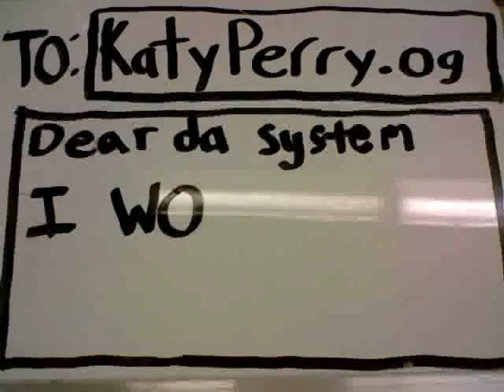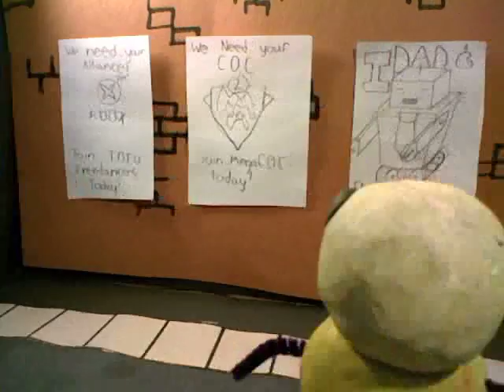Threw It To The Ground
River Oaks Public
Grade 8